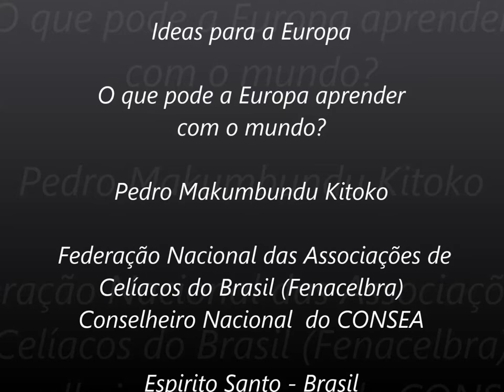Pedro Makumbundu Kitoko - Ideas for Europe (PT)